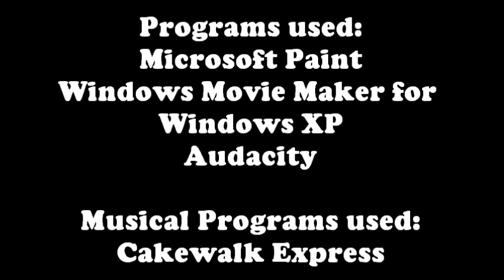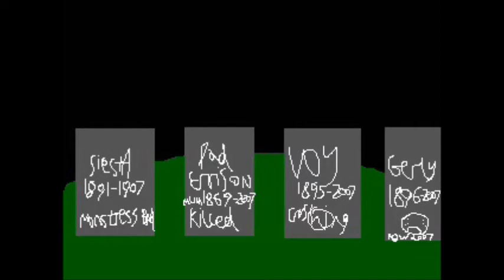Baminhan in The Wilderness